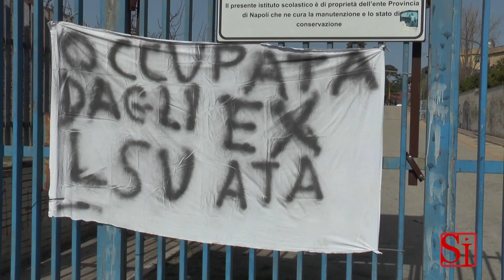Napoli - Ex Lsu occupano scuole tra Napoli e provincia (17.02.14)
- Napoli. Nuova protesta degli ex Lsu che lavorano nel settore scuola e che a partire dall'1 marzo si vedranno ridurre lo stipendio di circa il 50%. Tra le scuole occupate oggi a Napoli dagli ex Lsu figurano la scuola elementare Leopardi e la materna Cariteo di Fuorigrotta, la materna Quarati al Vomero, l'Istituto comprensivo Nevio e il liceo Tito Lucrezio Caro di via Manzoni, il liceo scientifico Mercalli di Chiaia e la elementare Dante Alighieri di Piazza Carlo III. La protesta, inoltre, si è estesa anche alla provincia. Convolti alcuni istituti dei comuni di Pozzuoli, Quarto, Mugnano, Marano e Giugliano.  Le proteste di oggi fanno seguito a quelle dei giorni scorsi quando i lavoratori occuparono gli uffici del direttore scolastico regionale Diego Bouché cercando un'interlocuzione anche con Roma. La vicenda interessa oltre 5mila persone in tutta la Campania, più di 3mila nella sola provincia di Napoli che lavorano per conto di varie ditte (Sogea, Manitalidea, Derichebourg multiservizi, Termoraggi global service, Manutencoop 2000 e altre) riunite in vari consorzi. Sono 24mila in tutta Italia e puliranno circa 4mila scuole fino al prossimo 28 febbraio. L'appalto, in realtà, era scaduto il 31 dicembre 2013 e molti lavoratori già prima di Natale avevano ricevuto lettere di licenziamento, salvo poi ottenere una proroga di due mesi nel 2014. Finora il servizio di pulizia in Campania era affidato a quattro consorzi: Cns, Manital, Ciclat, Miles sulla base di una convenzione con Consip, la società del Ministero dell'Economia nata per razionalizzare gli appalti nella pubblica amministrazione. Nel prossimo triennio 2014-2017 l'appalto Consip per le pulizie nelle scuole prevede 13 macrolotti nazionali. Due in Campania: il lotto per le province di Napoli e Salerno per 198,6 milioni di euro che era stato aggiudicato provvisoriamente alla Manital, l'unica a presentare offerte, e il secondo lotto per le province di Avellino, Benevento e Caserta per 91,2 milioni di euro aggiudicato alla Ciclat. Questa gara, però, in Campania è stata invalidata e i lavoratori verranno licenziati al 28 febbraio senza avere certezza di una ditta subentrante. Ecco perché chiedono l'internalizzazione del servizio pulizia nelle scuole attraverso l'inserimento nelle graduatorie Ata dei lavoratori ex Lsu.

(17.02.14)